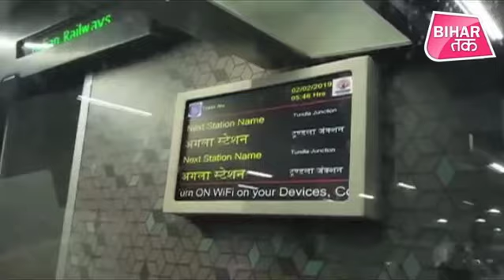इस साल से Kolkata to Patna चलेगी Vande Bharat Express